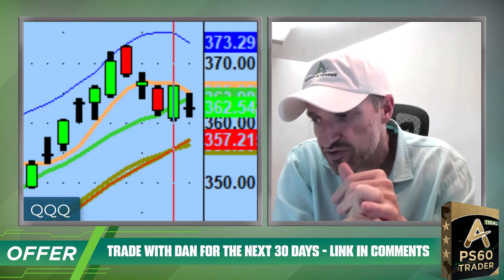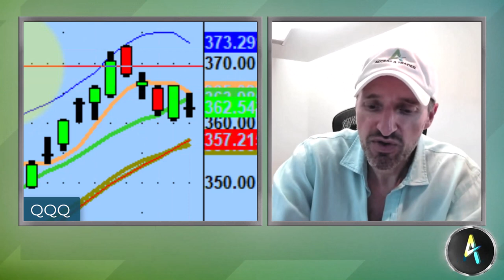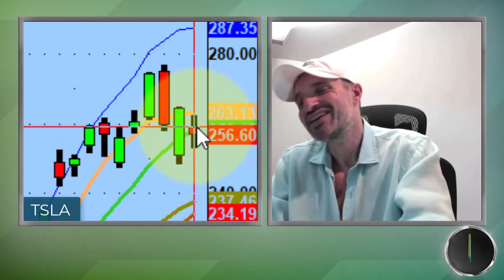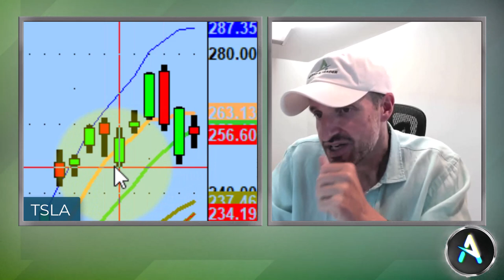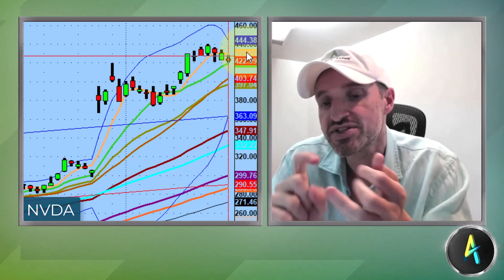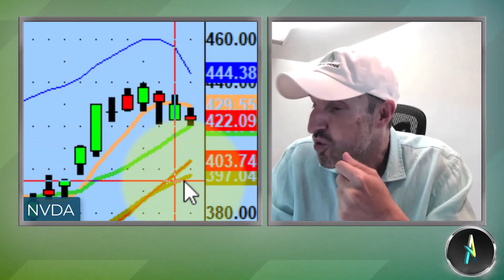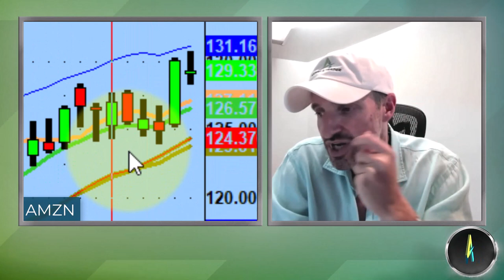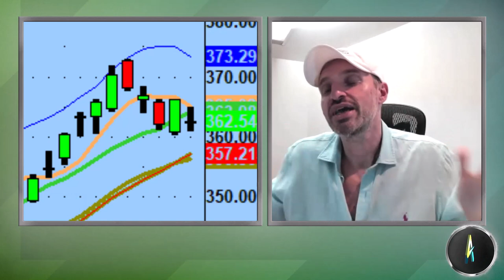Tomorrow Will Be Important For Nvidia Stock Investors | Stock Market Technical Analysis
The market does not like uncertainty and we saw that come into play as we wrapped up Friday's session.

Today we discuss channels to watch for on both sides of Tesla (TSLA), why tomorrow will be important for Nvidia (NVDA) investors, and Bitcoin names setting up to go higher like Marathon Holdings (MARA) as well as Riot Platforms (RIOT).

💚 COMMUNITY SUPPORT 💚